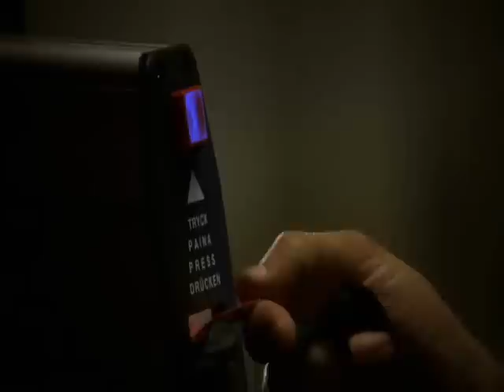J. Nomak at the Blood Bank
The opening scene from the movie Blade II, directed by Guillermo del Toro.
With Luke Goss as Jared Nomak.